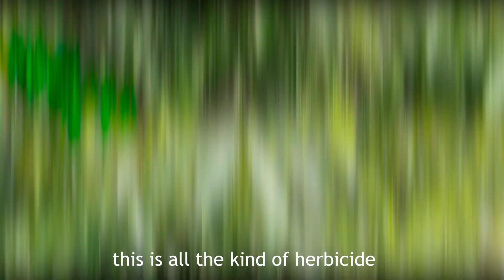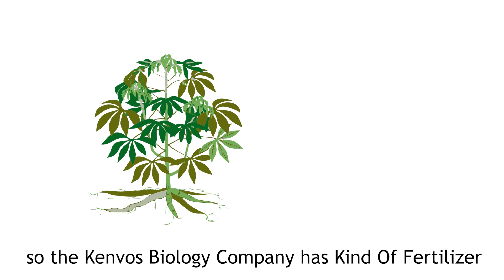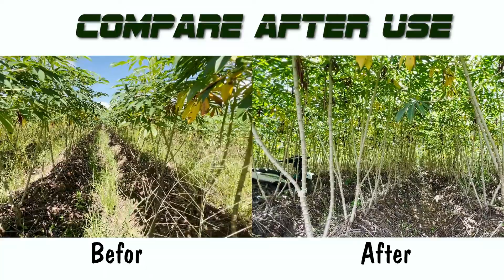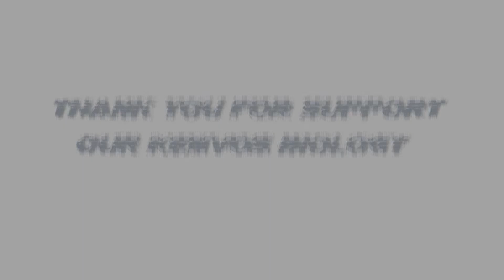How to Plant Cassava | Cassava weeding | Agriculture Technology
This vedio introduce a herbicide to control weeds of cassava crop- glufuken,which is high effect but no effect for root. It is safe for our crop.